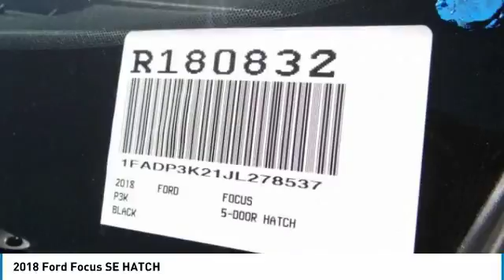2018 Ford Focus TEMECULA BEAUMONT MENIFEE PERRIS LAKE ELSINORE MURRIETA R180832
2018 Ford Focus SE HATCH

26895 Ynez Rd.

GOSCH FORD TEMECULA PROUDLY SERVING TEMECULA, BEAUMONT, MENIFEE, PERRIS, LAKE ELSINORE, MURRIETA, AND SURROUNDING SOUTHERN CALIFORNIA LOCATIONS. THIS BLACK 2018 Ford FOCUS IS EQUIPPED WITH A 2.0L I-4 GDI Ti-VCT Engine, AUTOMATIC TRANSMISSION, AND RECEIVES AN ESTIMATED 26 City/38 Hwy MPG. GOSCH FORD TEMECULA 26895 YNEZ RD. TEMECULA CA 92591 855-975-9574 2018 Ford FOCUS SE HATCH Stock #: R180832 | VIN: 1FADP3K21JL278537 | 2018 Ford Focus SE Hatch Gosch Ford Temecula